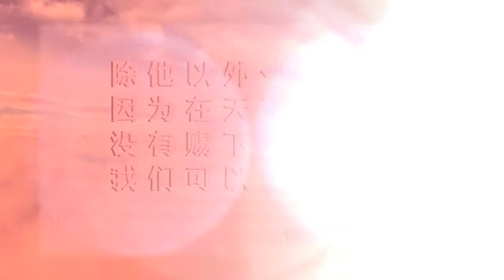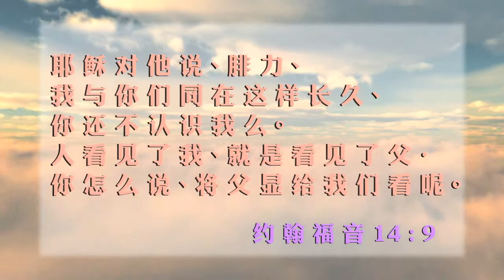基督教是否太狹隘《每日心語》110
耶穌是誰?  是騙子? 是瘋子? 是神的兒子?
一個騙子，不可能為自己的謊言賠上性命; 一個瘋子，不可能教導出流傳千古的金科玉律。耶穌到底是誰?  祂該是神的兒子，這絕對無疑。